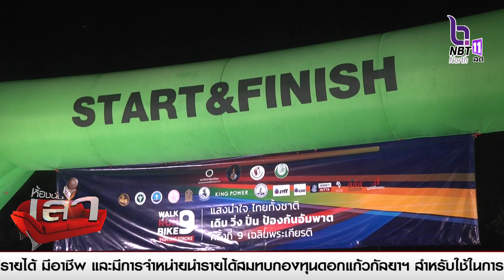พิษณุโลกคึกคัก"โครงการแสงนำใจไทยทั้งชาติ เดิน วิ่ง ปั่น ป้องกันอัมพาต เฉลิมพระเกียรติ"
พิษณุโลกคึกคัก"โครงการแสงนำใจไทยทั้งชาติ เดิน วิ่ง ปั่น ป้องกันอัมพาต เฉลิมพระเกียรติ" เนื่องเป็นประจำทุกปิ โดยในปี พ.ศ.2566 นี้ จัดต่อเนื่องเป็นครั้งที่ 9 ในหัวข้อ "คนรุ่นใหม่ ขับเคลื่อนไทยไร้สโตรค (NO STROKE for all Thais by NEW GEN)" อายุมากสุด 85 น้อยสุด 8 ขวบ